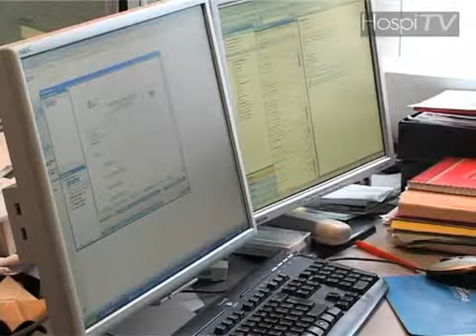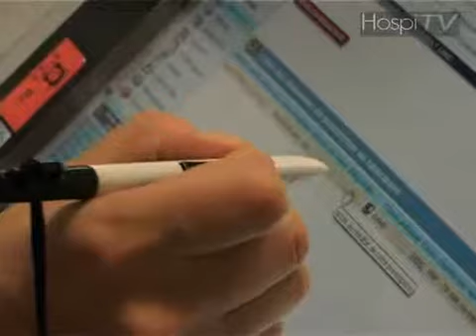Reportage Hospi TV : Dossier patient informatisé 2009